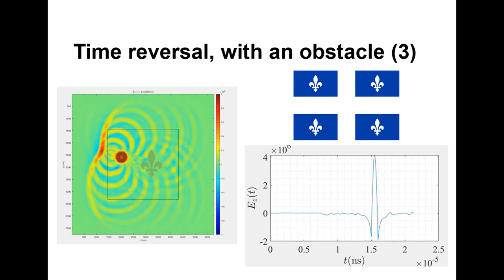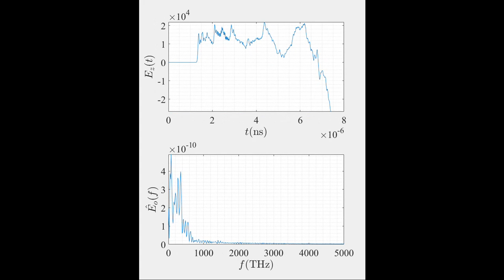Time reversal, with an obstacle (3)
An electromagnetic line source generates a cylindrical wave, using a pulse excitation. Observation points are used in a circle to measure the fields. The line source is not located in the center of the circle. An obstacle is added (Quebec flag fleur-de-lis).

The observation points are replaced by line sources and the line source is replaced by an observation point. The previously measured signals are time reversed to generate the excitations for the line sources.

The original pulse excitation is retrieved at the final observation point.